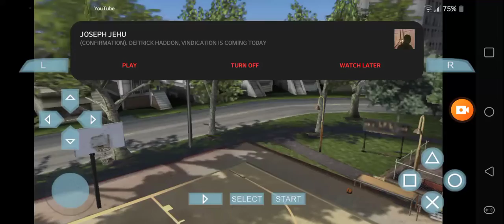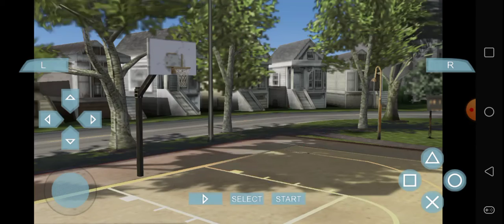NBA Street Showdown - Prodigy, Rock & Biggie Littles vs NBA Legends @ Mosswood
Prodigy, Rock & Biggie Littles are the masterpiece.